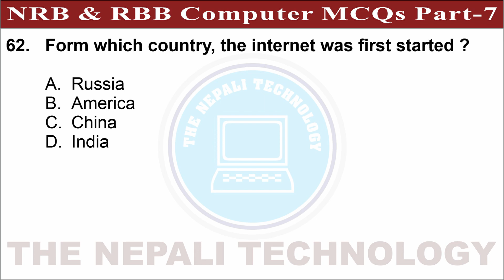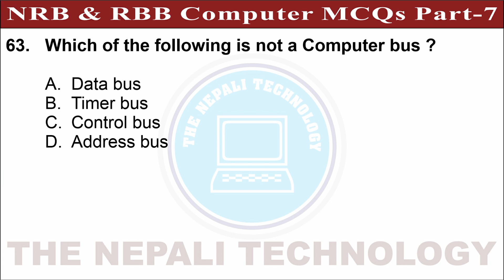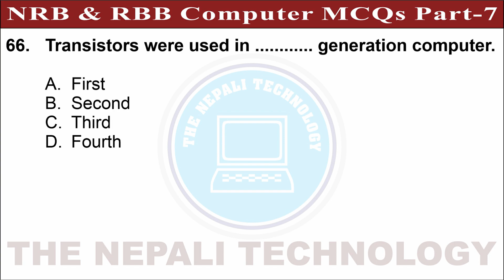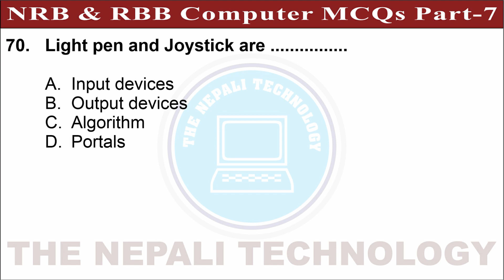NRB & RBB Computer MCQs | Part-7 | NRB Pretest Questions 2079 | Nepal Rastra Bank | Important MCQs